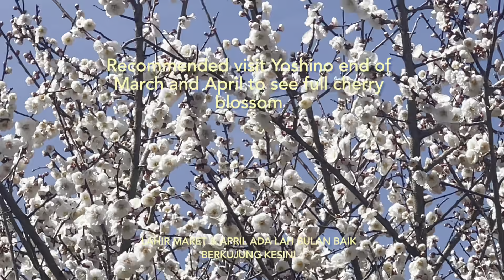Hunting early cherry blossoms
At this time, Found only one or three Sakura trees blossomed out of 30.000 Sakura trees here in Yoshino. Full blossom for all trees will be around end of March and April, it’s wonderful hunting 🥰